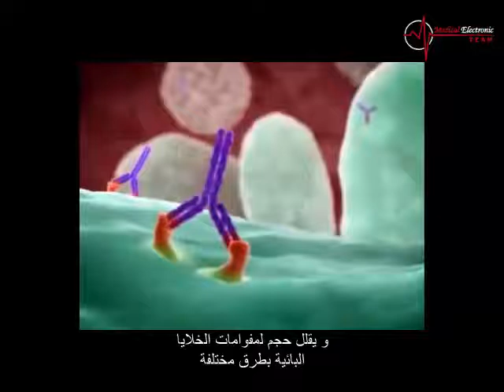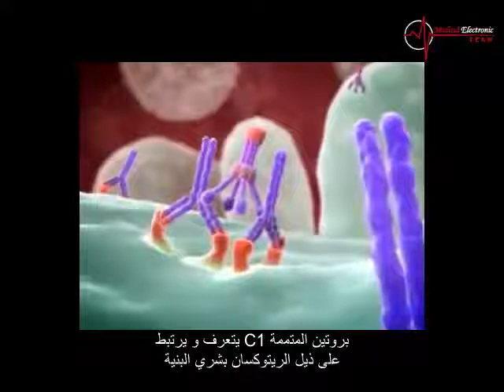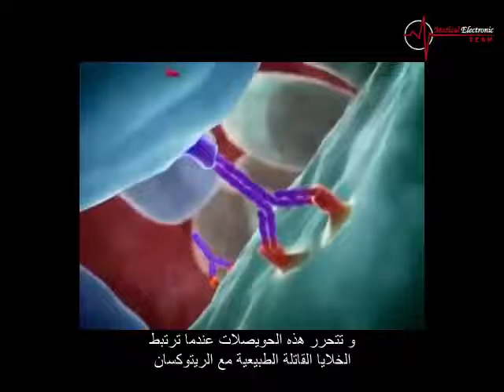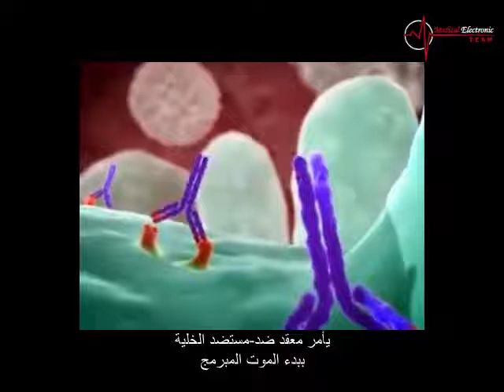الأدوية المضادة للأورام ( الريتوكسان ) - /علم المناعة/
يتحدث هذا الفيديو عن أحد الأدوية المضادة للأورام  و هو ( الريتوكسان ) من علم المناعة
نترككم مع الفيديو و نتمنى لكم مشاهدة مفيدة و ممتعة